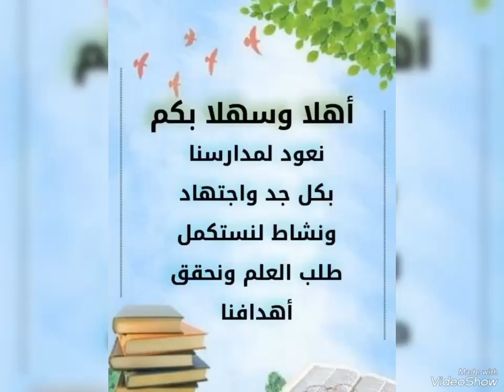امهاتنا الفاضلات معكم المس نبال البكري معلمة الصف الأول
أكاديمية المستقبل المشرق الدولية